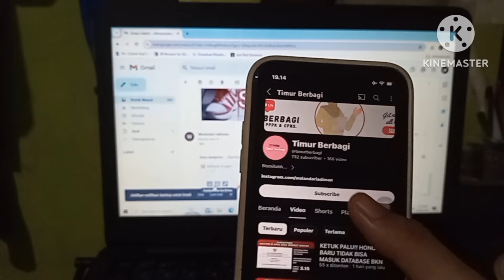JANGAN TAKUT. TES PPPK HANYA FORMALITAS UNTUK MELENGKAPI ADMINISTRASI